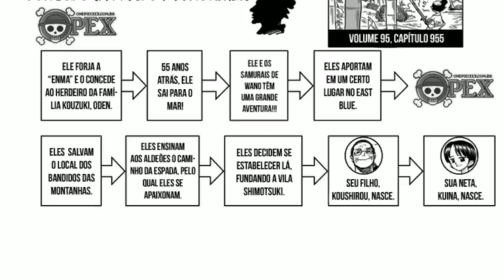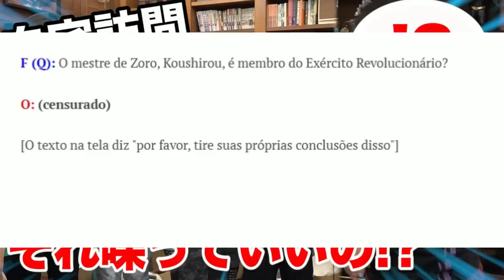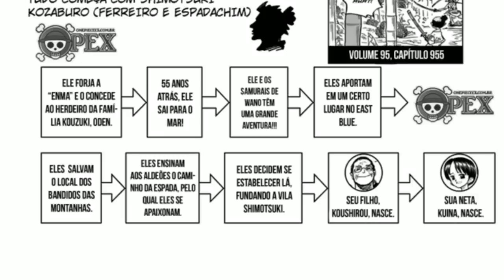A TATUAGEM DE DRAGON DESVENDADA? A ORIGEM DA FAMILIA MONKEY SE CONECTA A TUDO - ONE PIECE